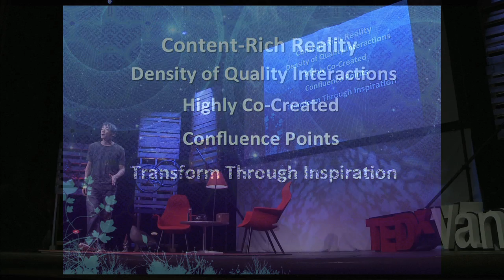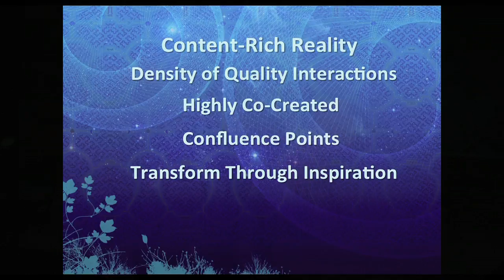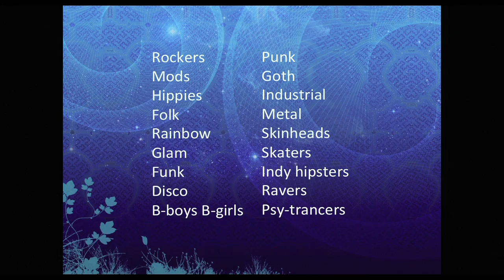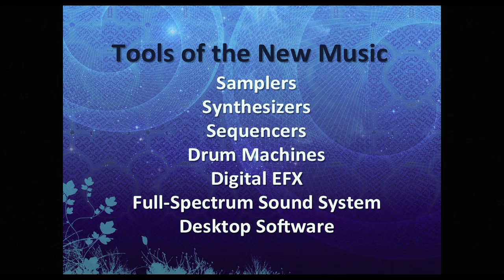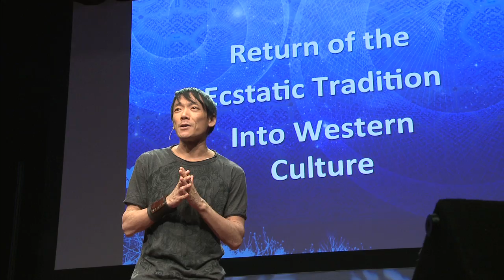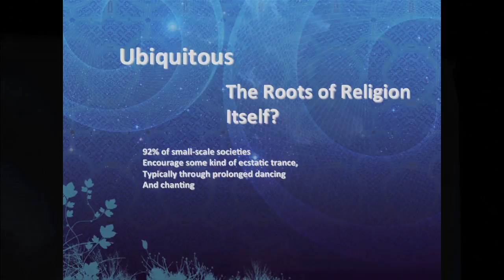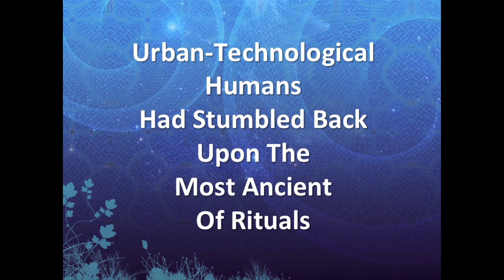Transformational festivals: Jeet Kei Leung at TEDxVancouver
At TEDxVancouver 2010 Jeet Kei Leung takes the crowd on a journey through the world and experiences of transformational festivals!